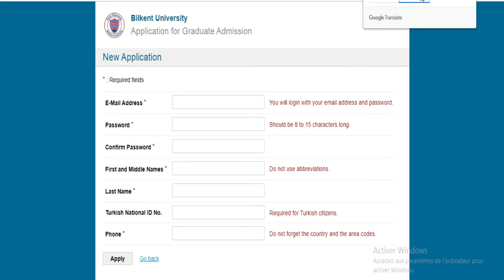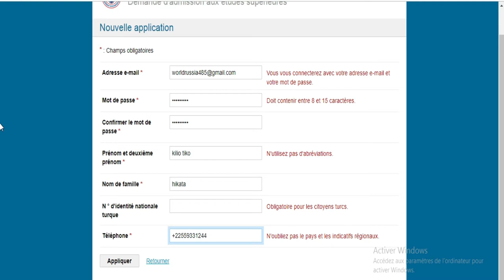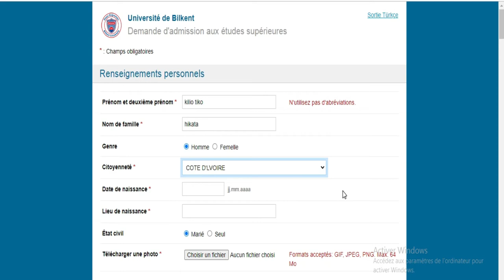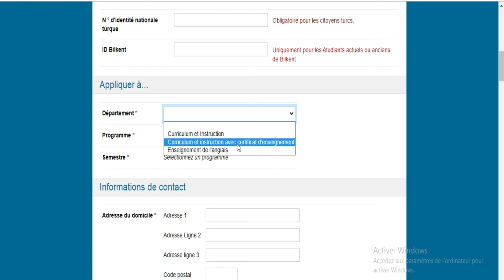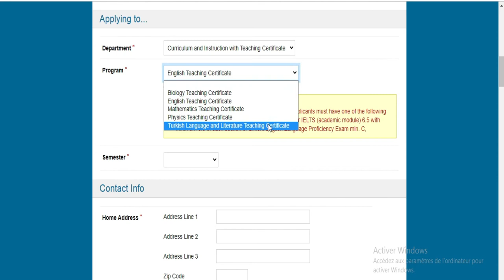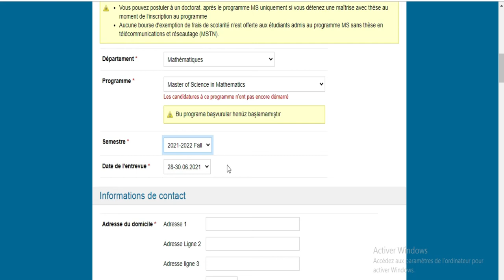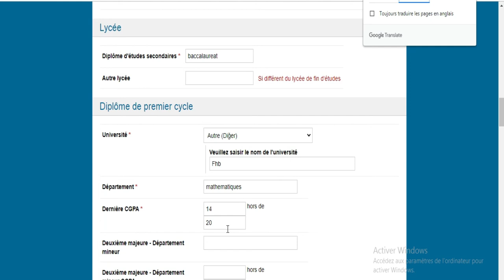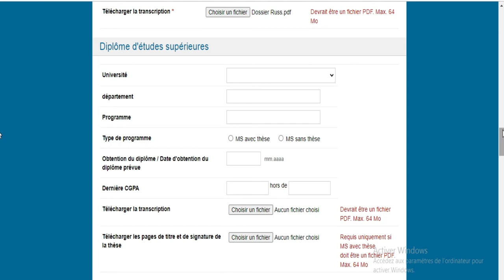BOURSE TURQUIE 2020-2021 ¨(univrsite Bilkent) lien en commentaire